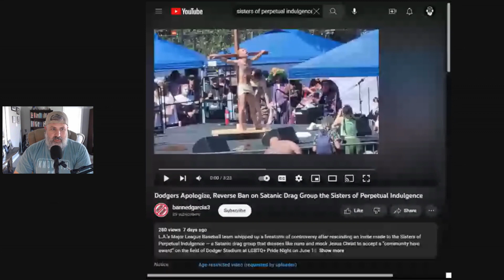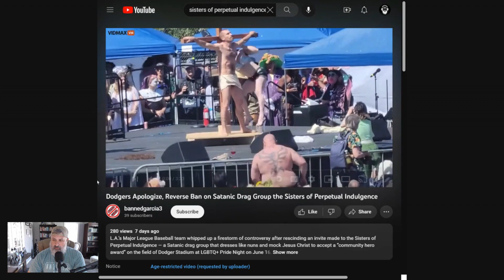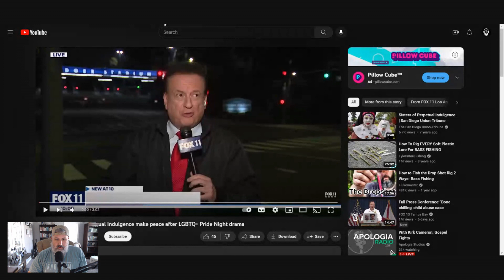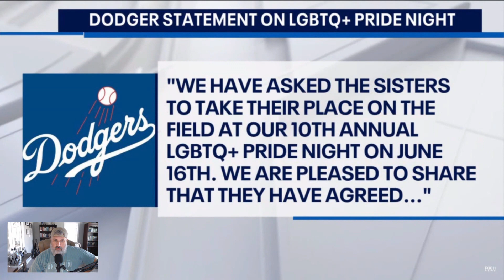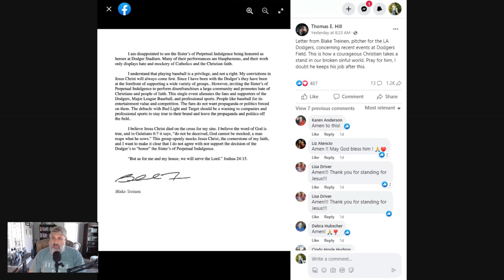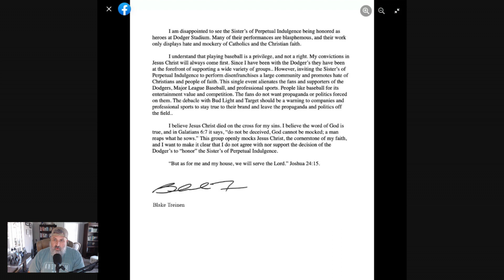It's Pride Month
It's June 1st, 2023 and you know what that means. The rainbows will increase from corporate entities to sports team franchises. There are many things going on in our world concerning the LGBTQ agenda. We must be prepared, and we must stand up for what we believe.